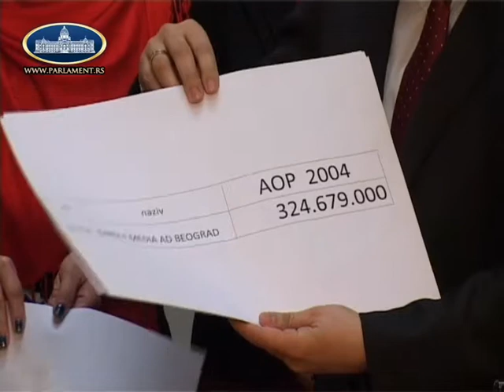IX сазив - конференција за новинаре народног посланика др Небојше Стефановића 21.11.2013.